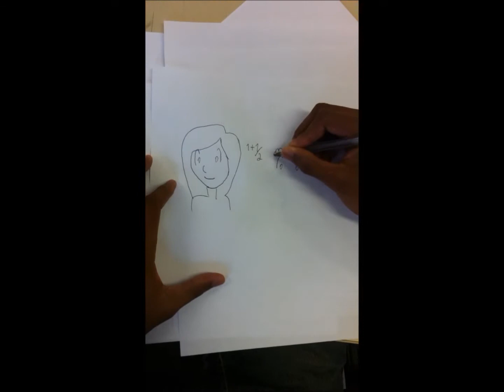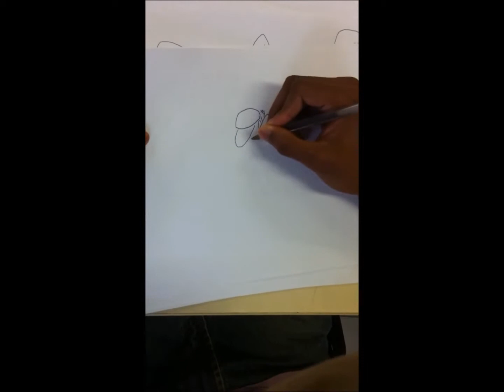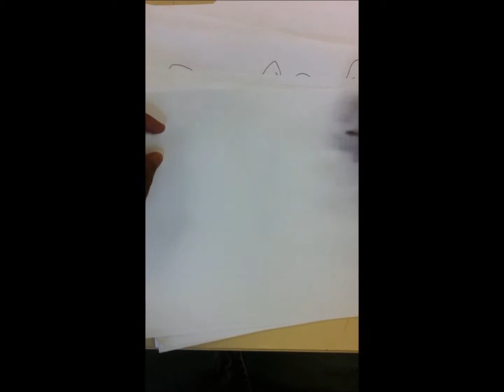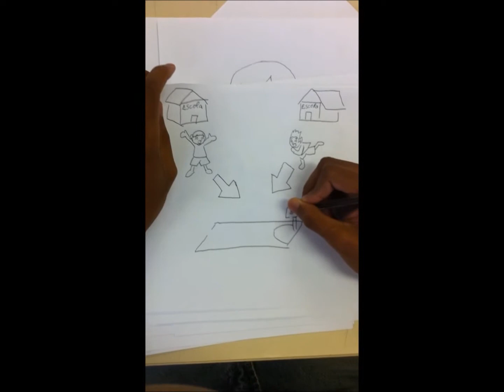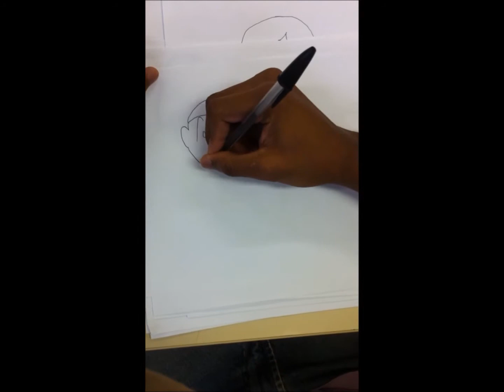Draw My Life: Zaka